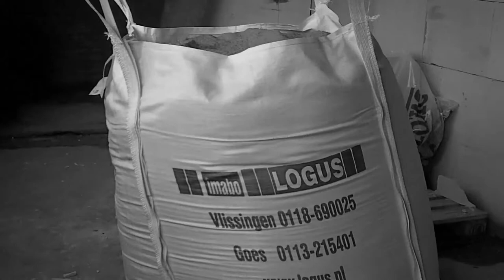dedicated to the ones i love:)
Dedicated to the ones I love. Listen to the music!  10-12-12.
Love is for all times and Mumford and Sons, "Thumper" Sara and Mom film.